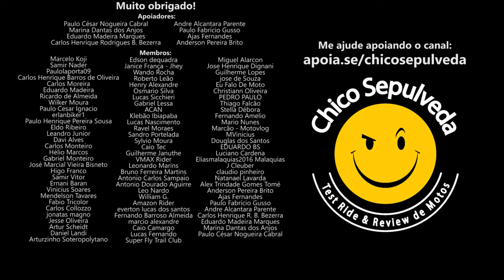É possível comprar peças por fora na revisão em garantia na concessionária?